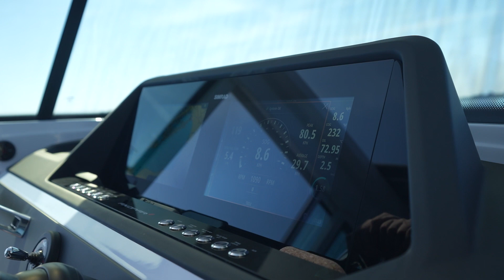Axopar 28 Cabin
Video of the Axopar 28 Cabin.